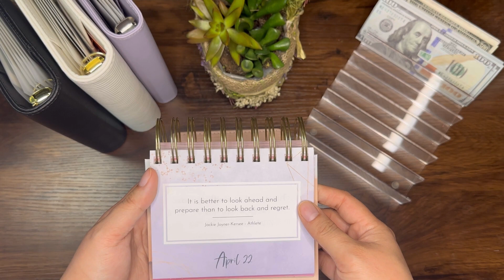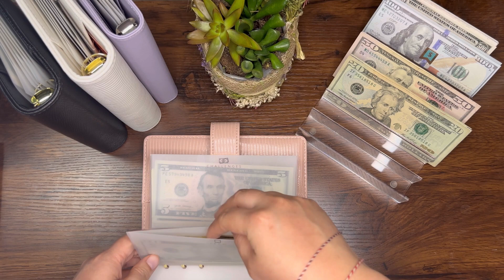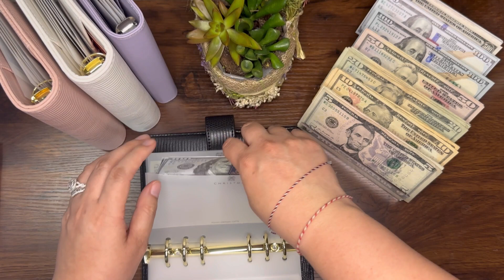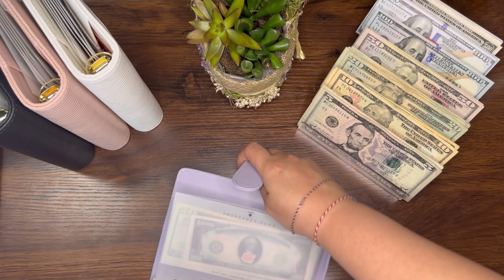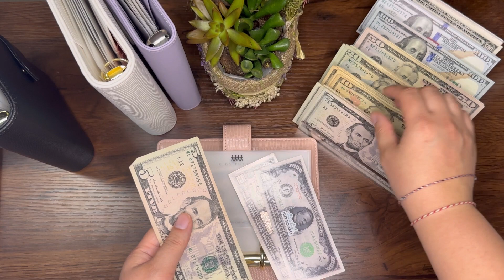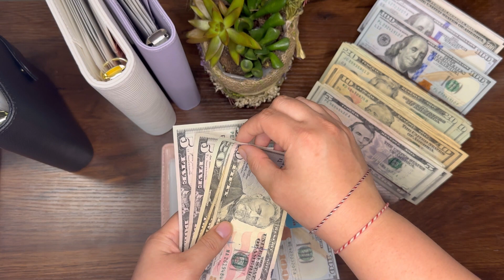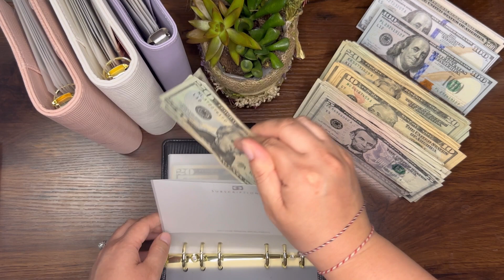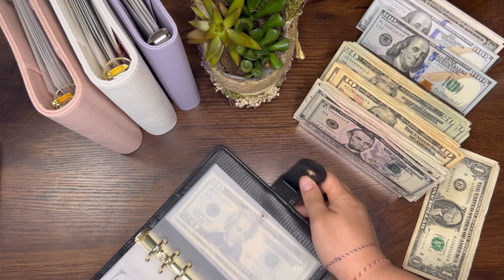Cash Condensing | April 2024 - $700 | Let’s talk about life, the power of cash stuffing, etc!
Musician: @iksonmusic

A7 binder: Etsy
Lavender binder: Amazon
Black, white, & pink binders: Budget With Lina
Cash tray and calculator: Amazon